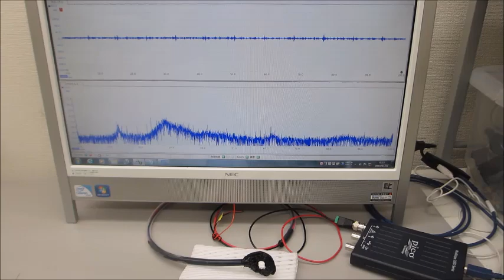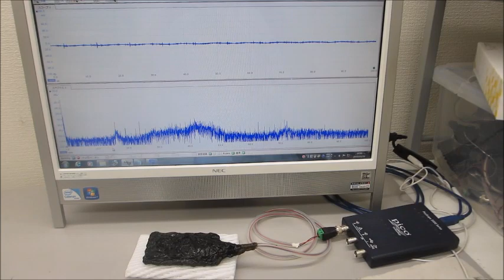メガヘルツの超音波発振制御実験（超音波システム研究所 ultrasonic-labo）